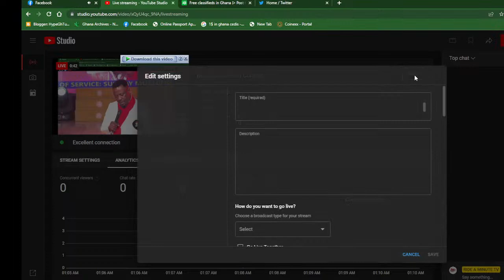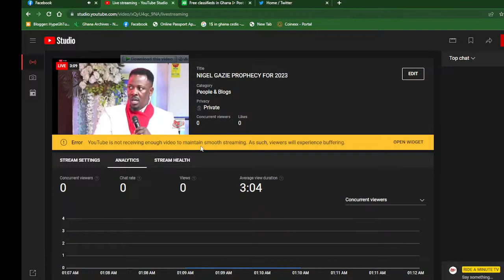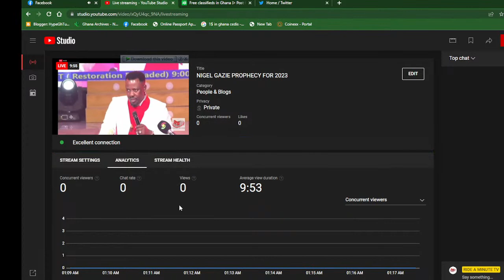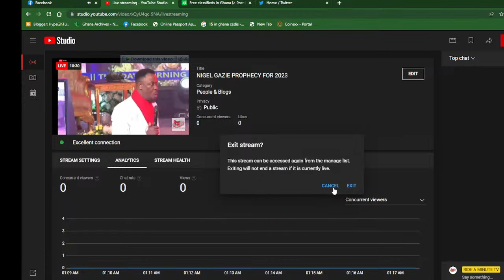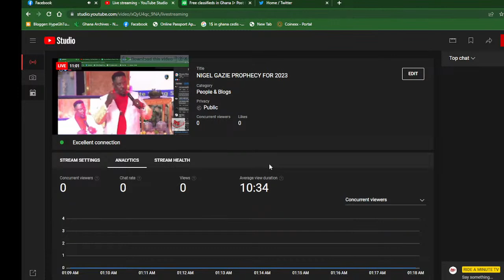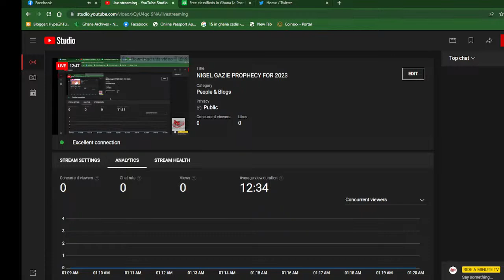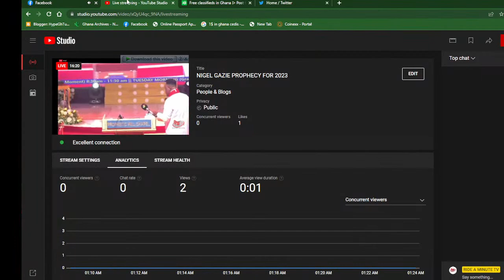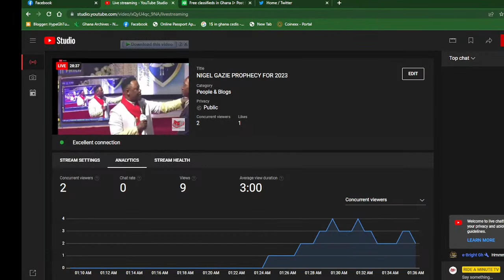Parliament will face so much tragedy....... NIGEL GAZIE PROPHECY FOR 2023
We are here to help promote an upcomingmusicians and also give you the latest in Ghana celebrity news, Ghana entertainment news, Ghana sports, and business news subscribe to RIDE A MINUTE TV on YouTube.

ghananews, ghanaentertainment, akromatvgh celebrity news, megaghnews, ghana entertainment news.